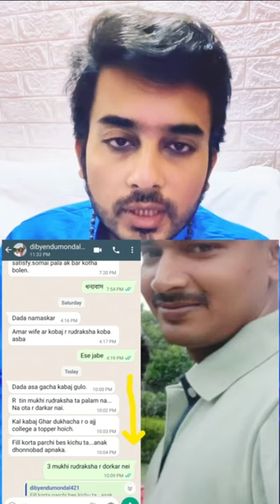রেমেডি কিভাবে আপনার সমস্যার সমাধান করে তার দুটি প্রকৃষ্ট উদাহরণ |পর্ব-৬